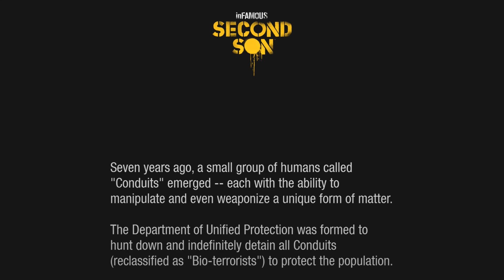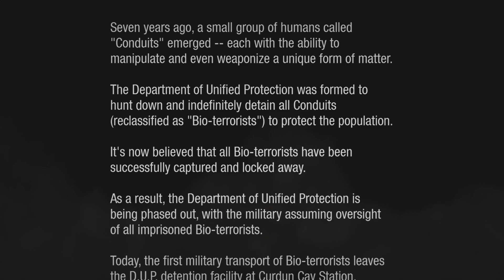Playstation Plus | Monthly Haul #11 | September 2017 | inFAMOUS Second Son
Infamous Second Son (stylized as inFAMOUS Second Son) is an action-adventure video game developed by Sucker Punch Productions and published by Sony Computer Entertainment for PlayStation 4. It is the third installment in the Infamous series. The game was released worldwide on March 21, 2014. Like in previous Infamous games, the player-controlled protagonist possesses superpower abilities that players use in combat and when traveling across the city. The story follows protagonist Delsin Rowe fighting the Department of Unified Protection (D.U.P.) in a fictionalized Seattle. Over the course of the game, Delsin acquires new powers and becomes either good or evil as player choices influence his morality.

Sucker Punch began planning the game as early as 2010, when they began discussion with Sony to bring the Infamous series onto a new generation of hardware. They provided feedback to Sony on what hardware evolutions they would like to see on the PlayStation 4 system. Sucker Punch considers Second Son a fresh start for the series because it features a new protagonist. Delsin Rowe's superpowers were designed to feel fluid and suited to the open world design.

Infamous Second Son was met with generally positive reviews; critics praised its gameplay, dynamic combat, visuals and design, while criticism was aimed at the game's morality system, which some found to be dated and binary, as well as the game's repetitive side missions. The story was met with a mixed response, with some critics finding the narrative and characters to be a step backwards from previous installments in the series, while others viewing the writing as an improvement over its predecessors. Infamous Second Son was a commercial success, and sold over a million copies within nine days, making it the fastest-selling entry within the Infamous franchise.